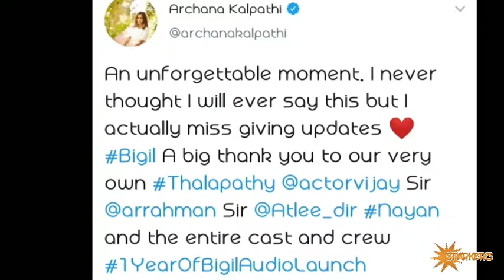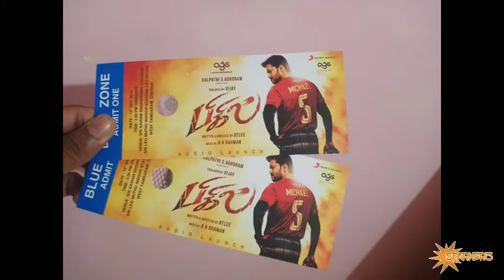1 Year Of Bigil Audio Launch | Audio Launch Rewind | Thalapathy Vijay | Sparkerz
In this video I talk about recent news about master ott release & 1 year of bigil audio launch.

I hope all of you are happy with this video

bigil audio launch full episode sun tv ar rahman,